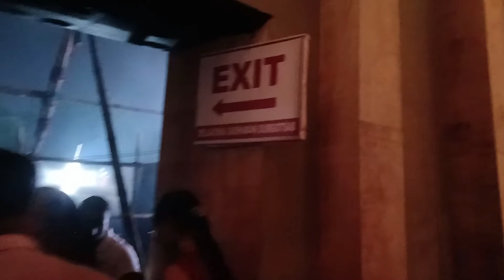North Kolkata Durga Puja 2024 | উত্তর কলকাতার দুর্গাপুজো পরিক্রমা 2024